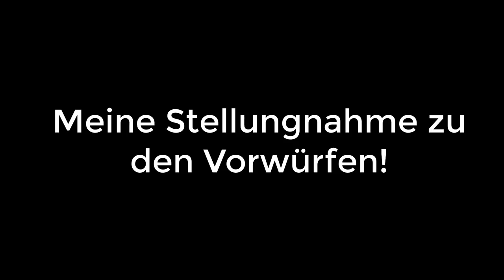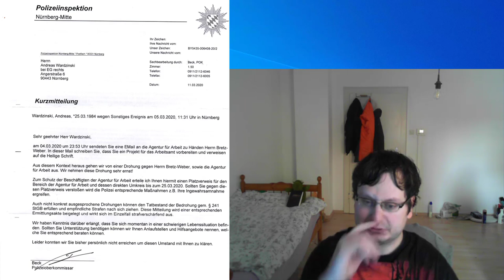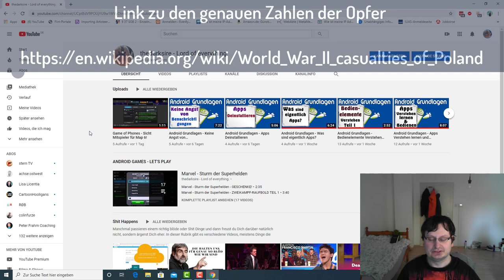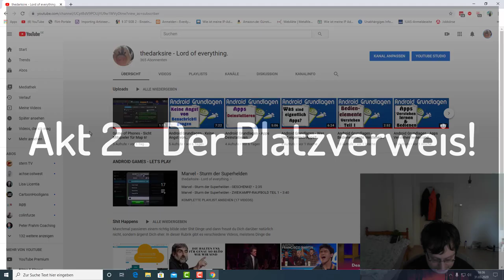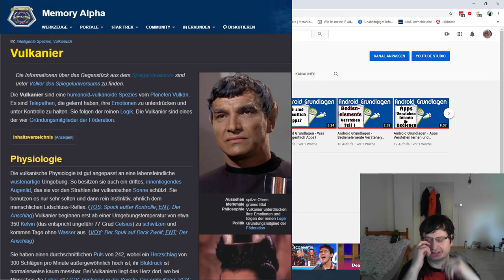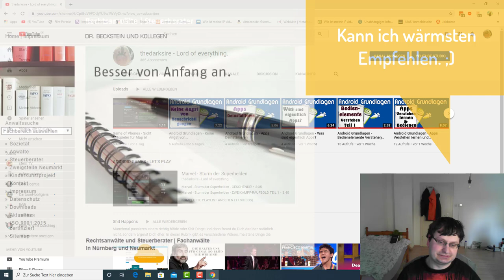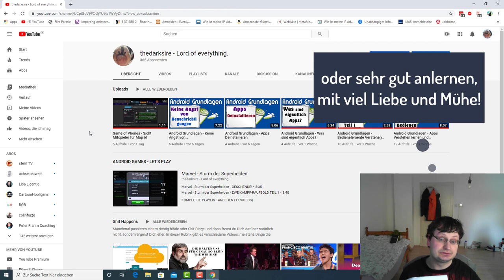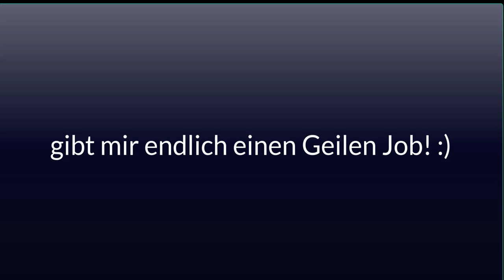Jüdischer Terrorist - Teil 1 - Liebesbrief an Polizei Herrn Beck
Hallo Liebe Polizei von Nürnberg, da ich Missverstanden wurde, habe ich extra für Sie und für die Allgemeine Öffentlichkeit, ein Video über meinen Sachverhalt gemacht.

Dieses Video soll einige Missverständnisse über meine E-Mail und meinen Glauben Aufklären und ein wenig über das Judentum. Es soll Ihnen sowie allen Zuschauern in Deutschland aufzeigen, dass wir leider in einem Land leben, dass sich mittlerweile zu einer Bananenrepublik entwickelt hat und das es in Deutschland, wenn es um die Allgemeinbildung in Sachen "Religion" geht, viel Nachholbedarf nötigt ist.

Ich berufe mich auf Artikel 5 des Grundgesetzes und auf §51 des Urheberrechtsgesetzes (Zitatrecht). Quellen sind im Video mit angegeben.